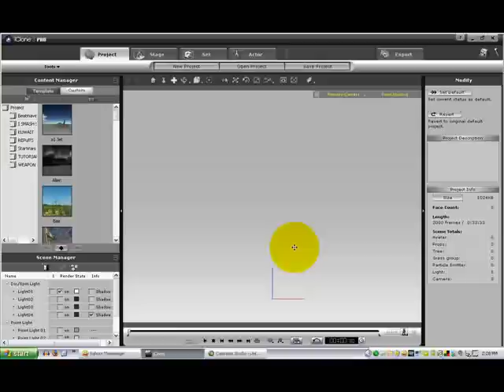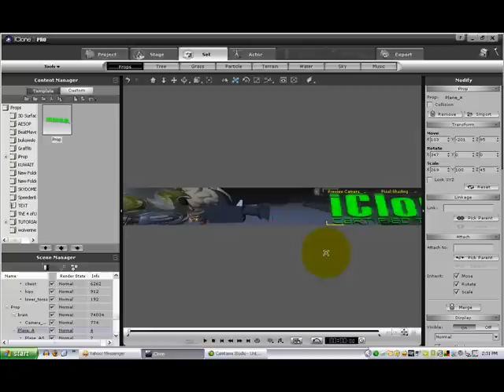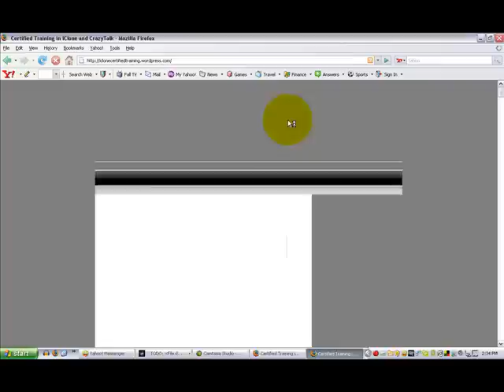Make Web Banners using iClone 3.0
Hello iCloners, that's right you read it correct, I said create Web Banners in iClone 3.0 and today's tip focuses on creating these Web Banners with your iClone projects by designing custom output sizes at the beginning of your session.